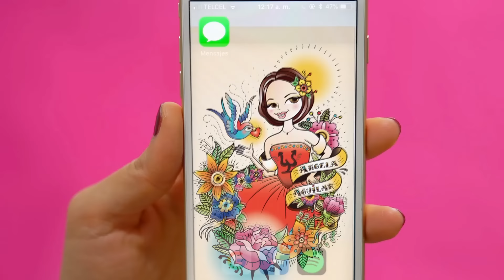Ya No Me Interesas - Video de Letras / Lyric video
Video oficial de letra para el sencillo "Ya No Me Interesas" del album "Primero Soy Mexicana, producido en Stop Motion por Clau Murra